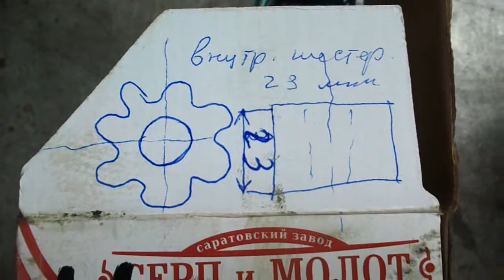Шеви Нива= шрус на кардан = 23 мм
19 мм и 23 мм = серп и молот = шрус